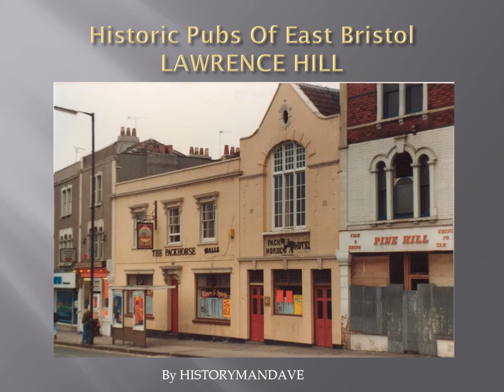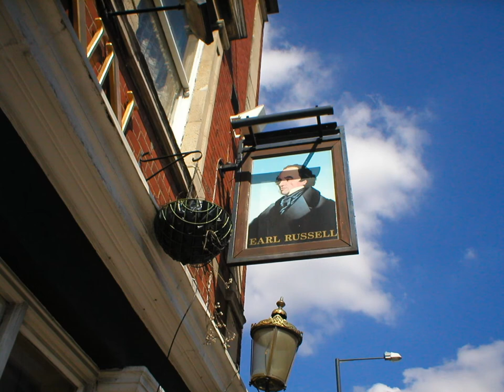HISTORIC PUBS OF EAST BRISTOL - LAWRENCE HILL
LAWRENCE HILL IS A MILE LONG SECTION OF THE MAIN ROAD FROM OLD MARKET TO EAST BRISTOL. SINCE THE 1950s THE ROAD HAS BEEN DEVASTATED BY REDEVELOPMENT AND THE BUILDING OF THE MASSIVE LAWRENCE HILL ROUNDABOUT. IT ONCE HAD A FINE COLLECTION OF PUBS ALONG ITS ROUTE. TODAY ONLY THE PACK HORSE REMAINS OPEN AS A PUBLIC HOUSE.